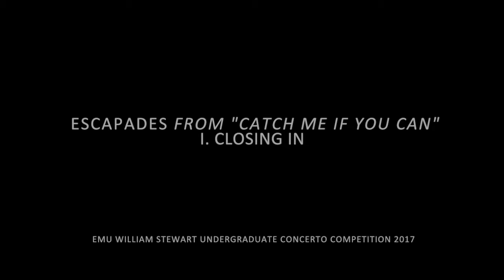I. Closing In-Escapades from "Catch Me If You Can" (John Williams)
AJ Pratt, saxophone
Liz Ames, piano